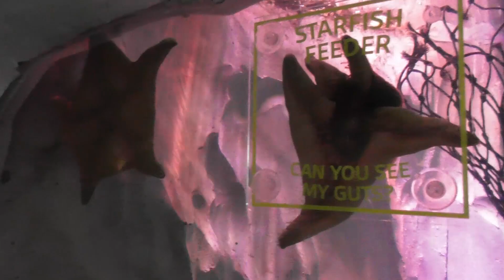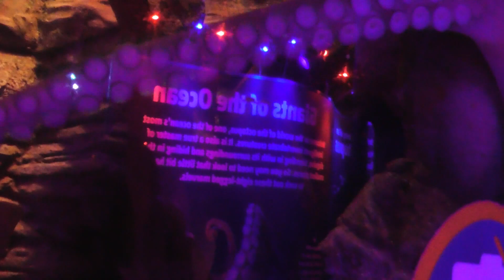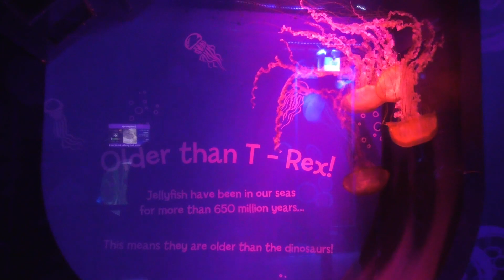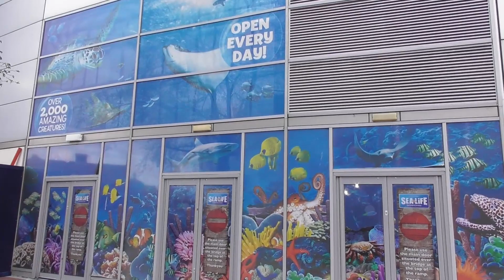Sealife Birmingham, January 2019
As I journeyed northbound for a weekend away I stopped off in the centre of Birmingham, and, a short walk away from New Street station is the National Sealife Centre. Join us as we take a look around the full centre, diving beneath the waves into the world of penguins, turtles, sharks and so much more. With an exciting new expansion coming in Easter I will be returning later in the year.